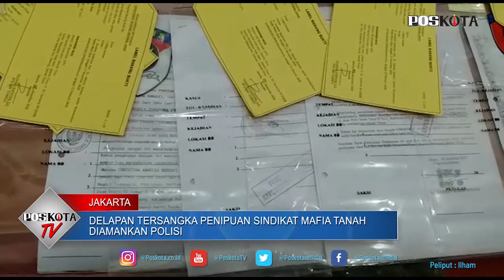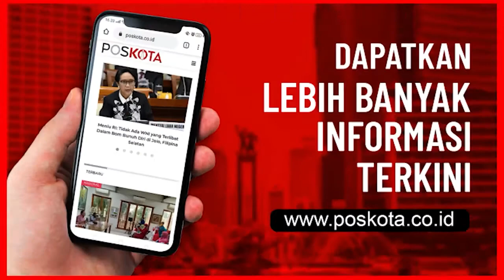DELAPAN TERSANGKA SINDIKAT MAFIA TANAH DIAMANKAN POLISI, DUA TERSANGKA MASIH BURON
Seorang pedagang Gudeg menjadi korban penipuan sindikat mafia tanah. Delapan tersangka diamankan, salah satunya melibatkan Notaris. Mereka menggelapkan surat hak milik (SHM) berupa tanah dan bangun seluas 4.27 M2 senilai Rp 6 miliar.

Kedelapan tersangka adalah RIG (Notaris dan PPAT), AYS, PA, MSM, S, AA, NS, dan AG. Sedangkan HG dan HAG masih diburu petugas. Tanah milik korban Christina Anastia Sediati, 75 yang digelapkan tersebut terletak di Jl. Pulo Asem Utara II No. 1, Kel. Jati Kec. Pulogadung Jakarta Timur.

Kabid Humas Polda Metro Jaya Kombes Yusri Yunus mengatakan, para tersangka membujuk korban untuk menyerahkan sertifikat miliknya dengan alasan membantu renovasi rumah korban. Para tersangka kami amankan di kawasan Jakarta Timur.